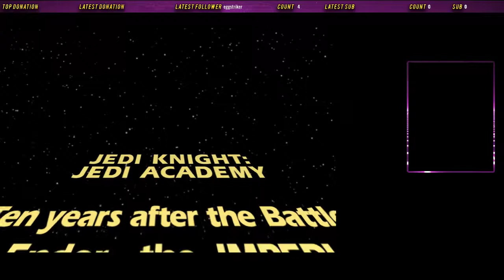Starwars Jedi Knight Jedi Academy #1 Training & Mercenary Activity (Stream ReUpload) | Lucario19981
Hello Youtube,
new Streamupload from the 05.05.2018.
Starwars Jedi Knight : Jedi Academy.
Sorry for the wierd Video Format,Starwars Jedi Knight : Jedi Academy can't be upscaled to full HD.

When a link contains a * at the end it's a Partner Program link.
That means I'll get a reward for every puchase you make while using my link.